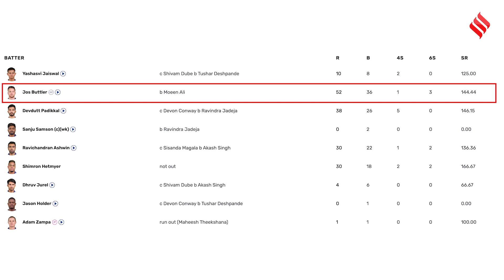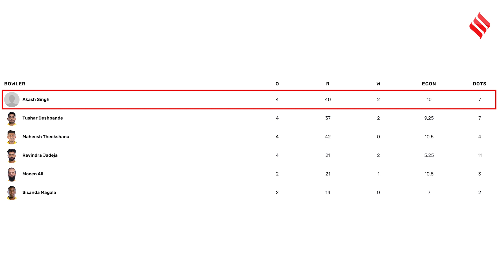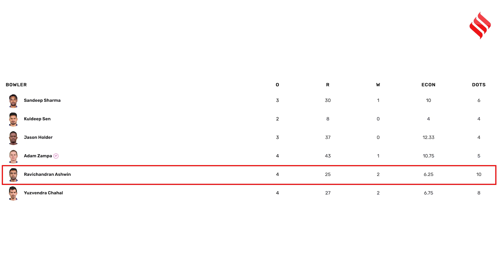csk vs rr match highlights: आखिरी गेंद तक गया मैच पर Chennai को नहीं जिता पाए Dhoni! हार के गुनहगार?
csk vs rr match highlights :  आईपीएल 2023 (indian premier league 2023) में आज चेन्नई सुपर किंग्स (chennai super kings) बनाम राजस्थान रॉयल्स (rajasthan royals) के बीच मुकाबला खेला जा रहा है। वहीं इस मुकाबले में दोनों टीमें चेन्नई (chennai) के एमए चिदंबरम स्टेडियम में खेल रही हैं। एमएस धोनी(ms Dhoni) और संजू सैमसन (sanju Samson) बतौर कप्तान इस मैच में मैदान पर हैं। चेन्नई ने टॉस जीतकर चुनीं गेंदबाजी, जोस बटलर ने चेपॉक में लगाया पचासा।  राजस्थान की टीम ने आठ विकेट के नुकसान पर 175 रन बनाए थे। वहीं लक्ष्य का पीछा करते हुए चेन्नई की टीम छह विकेट के नुकसान पर 172 रन ही बना सकी. टीम के लिए आखिरी के ओवरों में रवींद्र जडेजा (25*) और एमएस धोनी (32*) ने आतिशी बल्लेबाजी की, लेकिन वह भी टीम को जीत दिलाने में नाकामयाब रहे।